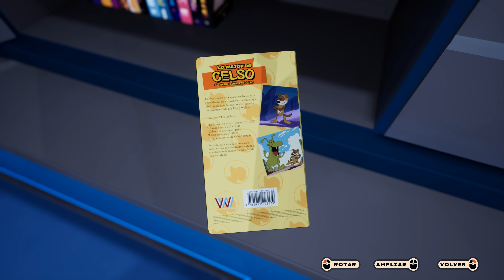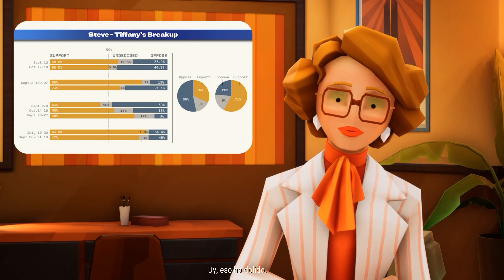American Arcadia Parte 3 | PC | 4k | Ultra | HDR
Capítulo 3

PeacE!!!